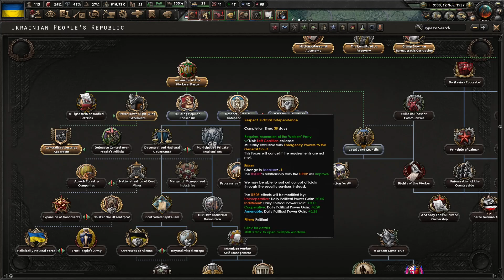HOI4 Kaiserreich SocDem Ukraine (Updated focuses) Part 3 | Political Reforms and Idealism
A playthrough of Ukraine with the new rework for HOI4 Kaiserreich